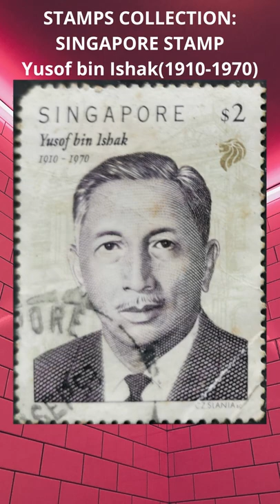Stamps Collection - Singapore Stamp : Yusof bin Ishak (1910-1970)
Collection of Stamps. A Singapore Stamp featuring Yusof bin Ishak (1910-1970). Yusof bin Ishak (12 August 1910 – 23 November 1970) was a Singaporean politician who was the first president of Singapore, serving from 1965 to 1970. Before becoming head-of-state, Yusof was a well-known journalist and co-founded Utusan Melayu.